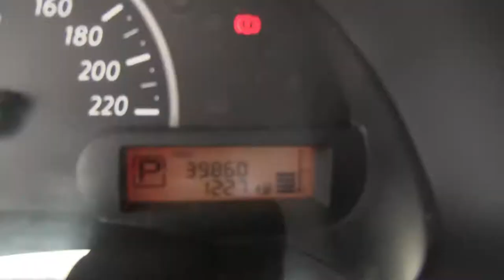Nissan / March / 2013 - DL261499